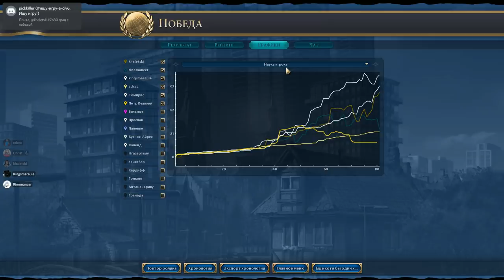Мали против всех! Серия №3: Гонка за очками (Ходы 62-80). Civilization VI: Gathering Storm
Продолжаю знакомится с новыми цивилизациями из дополнения Gathering Storm. Сегодня играю за Мали в быстрой FFA всего на 80 ходов. Никаких запретов, а карта случайная.